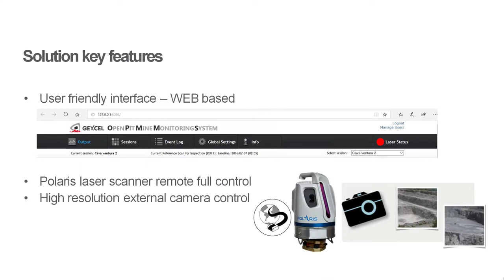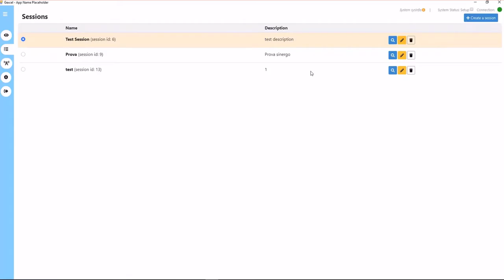OPMMS_Open Pit Mine Monitoring System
THE AUTOMATIC MONITORING SOFTWARE FOR OPEN PITS' SLOPES AND SURFACES.
 Manage the 3D monitoring process remotely and visualize the results of the scans from the comfort of your workstation, by receiving automatic alerts about geometrical changes.